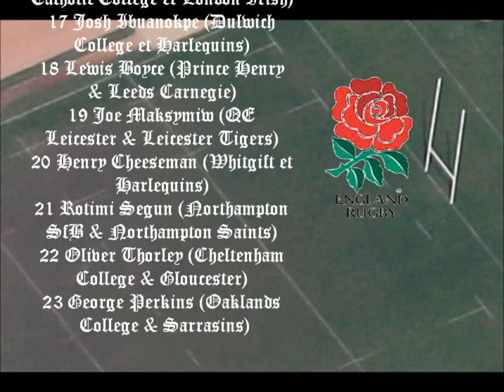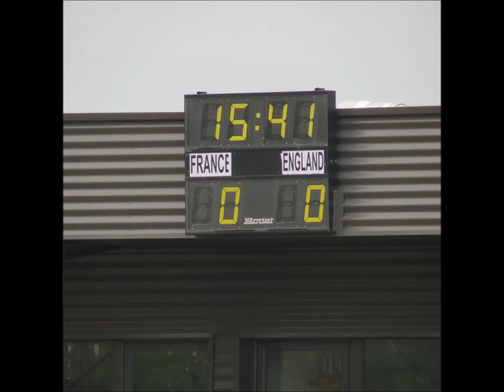Rugby U17 France vs Angleterre Givors 20/04/2013_Avant Match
Equipe de France des moins de 17 ans.
Test match entre la sélection Britannique U17 et la sélection Française U17 à Givors le 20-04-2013 pour les 100 ans du club de Givors (SOG) et en levée de rideau des U19 des mêmes nations.
L'avant match des cadets 2ème année.